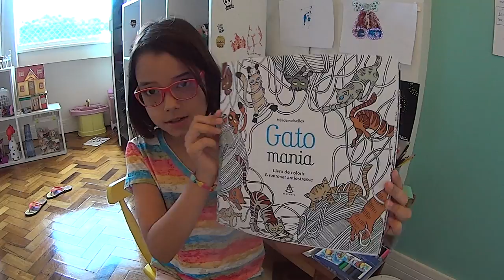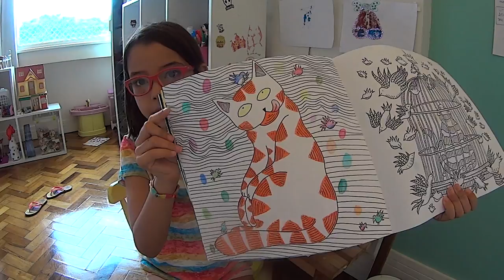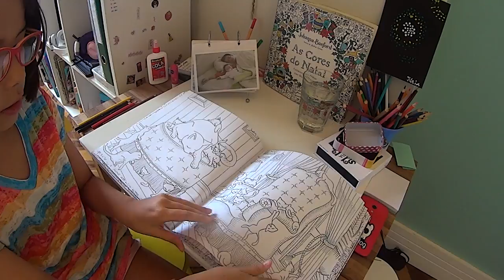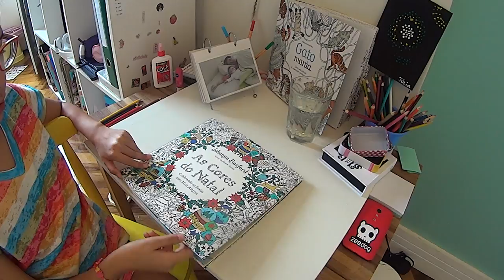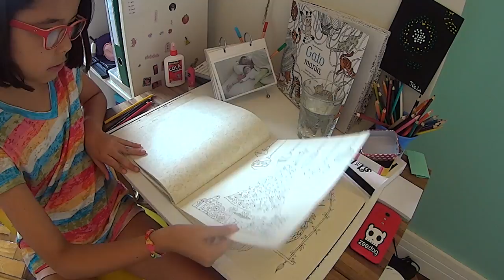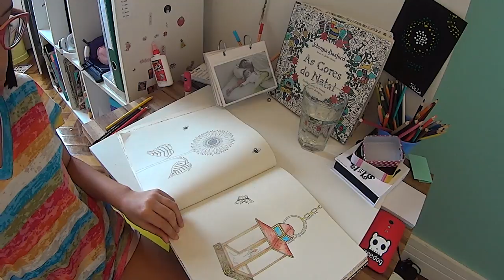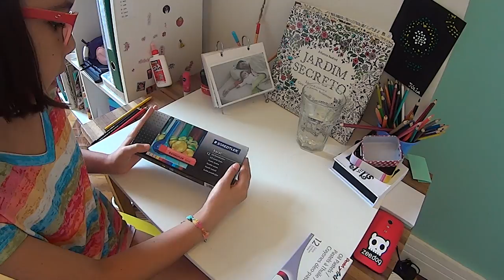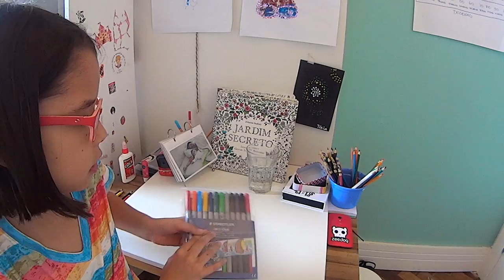Livros de Colorir da Júlia Carneiro - episódio 1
Nova série sobre livros de colorir. Neste episódio, "Gatomania", "Jardim Secreto" e "As Cores do Natal". Algumas dicas de lápis de cor, canetas hidrográficas (canetinhas) e giz pastel (óleo e seco).